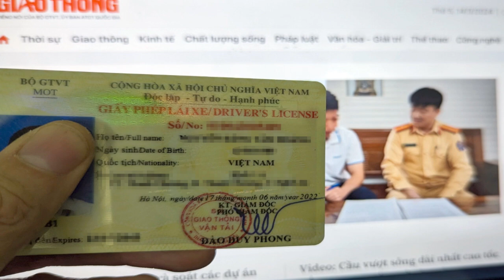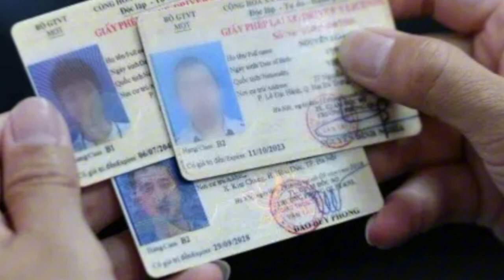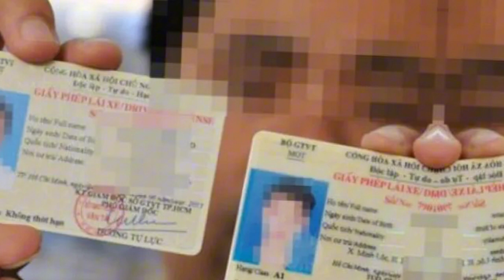Tin tức mới nhất - Sắp có hàng loạt trường hợp bị thu hồi, tước Bằng lái xe trong Công an?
tin tuc moi nhat, sap co, hang loat ,truong hop, bi thu hoi ,tuoc bang lai xe trong cong an,
Tại Dự thảo thông tư về đào tạo, sát hạch, cấp Giấy phép lái xe…trong CAND, Bộ Công an đề xuất hàng loạt quy định mới về thu hồi, tước quyền sử dụng bằng lái xe.
Điều 41 Dự thảo thông tư về đào tạo, sát hạch, cấp Giấy phép lái xe…trong CAND nêu rõ, bằng lái xe bị thu hồi trong các trường hợp: Do được đào tạo, sát hạch, cấp sai thẩm quyền; người được cấp Giấy phép lái xe không đủ điều kiện sức khỏe theo kết luận của cơ sở khám chữa bệnh đối với từng hạng giấy phép lái xe; Giấy phép lái xe đã quá thời hạn tạm giữ hoặc hết thời hiệu thi hành quyết định xử phạt vi phạm hành chính theo quy định của pháp luật về xử lý vi phạm hành chính nếu người vi phạm không đến nhận mà không có lý do chính đáng.

Các trường hợp tước quyền sử dụng Giấy phép lái xe có thời hạn được thực hiện theo quy định của pháp luật xử lý vi phạm hành chính.

Bên cạnh đó, dự thảo cũng nêu rõ các trường hợp cấp đổi Giấy phép lái xe hết thời hạn sử dụng, gồm:

Giấy phép lái xe hết thời hạn sử dụng từ 3-12 tháng, cán bộ, chiến sĩ có Giấy phép lái xe phải sát hạch lại lý thuyết đạt yêu cầu mới được đổi Giấy phép lái xe;

Giấy phép lái xe hết thời hạn sử dụng trên 12 tháng, cán bộ, chiến sĩ có Giấy phép lái xe phải sát hạch lại cả lý thuyết và thực hành kỹ năng lái xe đạt yêu cầu mới được đổi Giấy phép lái xe.

Cấp lại Giấy phép lái xe hết thời hạn sử dụng và bị mất: Cán bộ, chiến sĩ có Giấy phép lái xe hết thời hạn sử dụng và bị mất khi có yêu cầu cấp lại thì thực hiện theo quy định tại Điều 40 Thông tư này.

Trường hợp cán bộ, chiến sĩ có yêu cầu đổi, cấp lại Giấy phép lái xe ô tô hết thời hạn sử dụng mà phải sát hạch lại lý thuyết, thực hành kỹ năng lái xe thì Cục Cảnh sát giao thông tổ chức sát hạch lại. Cán bộ, chiến sĩ trực tiếp gửi hồ sơ về Cục Cảnh sát giao thông hoặc gửi về Phòng Cảnh sát giao thông.

Đối với trường hợp cán bộ, chiến sĩ có Giấy phép lái xe hết hạn gửi hồ sơ trực tiếp về Cục Cảnh sát giao thông, thời gian hết hạn của giấy phép lái xe được tính từ ngày hết hạn giá trị sử dụng ghi trên Giấy phép lái xe đến thời điểm Cục Cảnh sát giao thông tiếp nhận đầy đủ hồ sơ đề nghị đổi Giấy phép lái xe theo quy định.

Đối với trường hợp cán bộ, chiến sĩ có Giấy phép lái xe hết hạn gửi hồ sơ về Phòng Cảnh sát giao thông, Phòng Cảnh sát giao thông có trách nhiệm tiếp nhận hồ sơ, lập danh sách và gửi Cục Cảnh sát giao thông đề nghị tổ chức sát hạch lại. Thời gian hết hạn của giấy phép lái xe được tính từ ngày hết hạn giá trị sử dụng ghi trên Giấy phép lái xe đến thời điểm Phòng Cảnh sát giao thông tiếp nhận đầy đủ hồ sơ đề nghị đổi Giấy phép lái xe theo quy định. Quá trình tiếp nhận hồ sơ, cán bộ tiếp nhận phải đóng dấu vuông và ghi rõ ngày, tháng, năm tiếp nhận mặt trước, phía trên, bên phải đơn đề nghị theo mẫu và ký xác nhận (ghi rõ tên cán bộ tiếp nhận).

Trường hợp cán bộ, chiến sĩ có Giấy phép lái xe bằng chất liệu giấy còn thời hạn sử dụng nếu có nhu cầu thì được đổi sang Giấy phép lái xe bằng chất liệu nhựa. Hồ sơ, trình tự giải quyết thực hiện theo quy định tại khoản 2 Điều 39 Thông tư này.

Đặc biệt dự thảo còn quy định rõ về trường hợp mất hồ sơ gốc. Theo đó, cán bộ, chiến sĩ có Giấy phép lái xe còn thời hạn sử dụng hoặc hết hạn dưới 3 tháng, nhưng mất hồ sơ gốc, có tên trong hồ sơ của cơ quan quản lý sát hạch, khi có đề nghị được xem xét đổi Giấy phép lái xe.